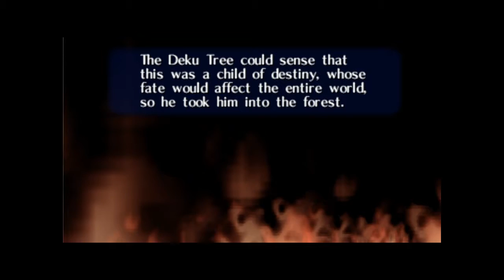Let's Play Zelda: Ocarina of time - Episode 17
Watch the wall play The Legend Of Zelda: Ocarina of time